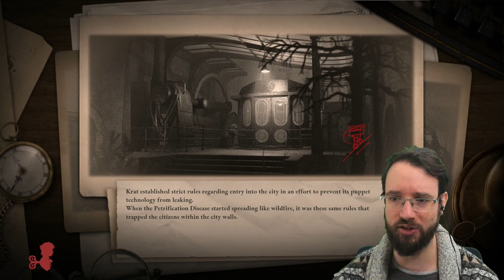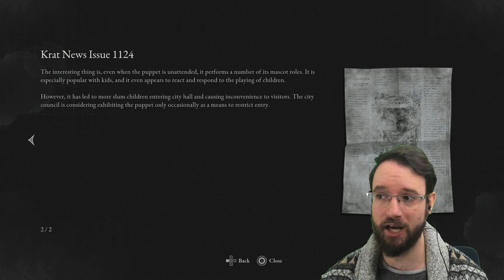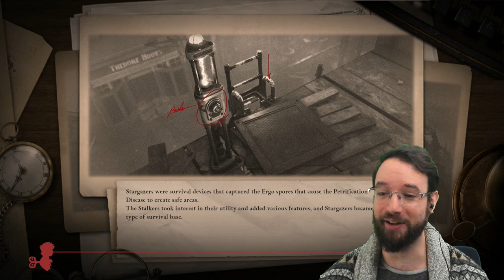Fire Crotch! Lies of P - Ep 1 | First Playthrough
Reactions to my first playthrough of Lies of P! After finishing the tutorial area we make our way to Hotel Krat! The mysterious blue butter fly tasks us with saving our father, Geppetto and the Town of Krat as a whole. Krat is completely ravaged by insane puppets, and we're the only ones who can save it.

I'm a Souls vet with platinum trophies for most Fromsoft games including Demon's Souls, Sekiro, Bloodborne, Dark Souls Remaster and the souls-like Nioh.

This full twitch stream VOD is (mostly) unedited.

Lies of P requires you to play the game at least 2 times (if you save scum an ending)for the Platinum Trophy. There are 3 endings, but you can easily save scum one of them. This first playthrough will be focusing on lying and accumulating as much humanity as possible for the Rise of P ending. Then you scum to get the basic ending. NG+ is needed to collect all the records and boss equipment. The last ending also requires a tricky amount of lying. You need just enough humanity, but not too much to cross the threshold into the Rise of P ending.